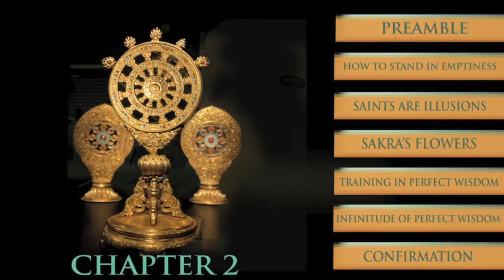Ch 2 Prajnaparamita Ratnagunasamcaya Gatha English Spoken Audio Recording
"Subhuti: Like a magical illusion are these beings, like a dream. For not two different things are magical illusion and beings are dreams and beings. Any and all objective facts also are like a magical illusion, like a dream. The various classes of saints, from Streamwinner to Buddhahood, also are like a magical illusion, like a dream."

The Perfection of Wisdom in 8,000 lines - One of the earliest Mahayana Buddhist Sutras. Prajnaparamita Ratnagurusamcaya Gatha delves into the idea that there is existence of form and non existence of form simultaneously. The Diamond Sutra and the Heart Sutra are taken from this text.

You can now NAVIGATE to different sections of this chapter by clicking on the section headers on the right of the video.

The Prajnaparamita Sutra on the Buddha-Mother's Producing the Three Dharma Treasures, Spoken by the Buddha | The Perfection of Wisdom in 8,000 Lines

What is consciousness? Where is the mind? The Buddha provided in depth descriptions of mind consciousness and the nature of reality 2,500 years before Quantum Physics and cosmic consciousness were mainstream!

The Buddha is emphatic that every cultivator, no matter your culture, religion or creed must search within themselves, delve deep into self evaluation, in order to progress in the Way.

There is no magic pill (like there is no spoon ;p) and as cultivators, we must realize that hearing and accepting the knowledge without putting it into practice is a futile as trying to catch light with your hands.